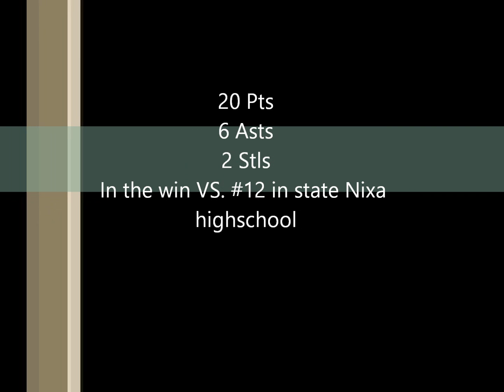David Kapinga Highlight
Class of 2014 PG David kapinga. #15 for St Louis Christian Academy